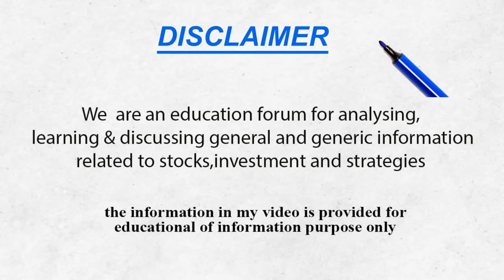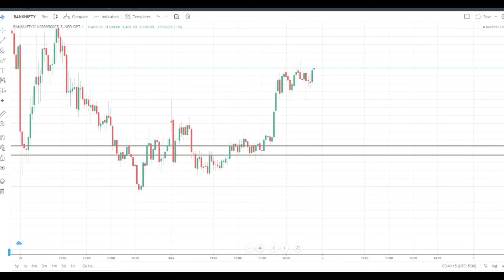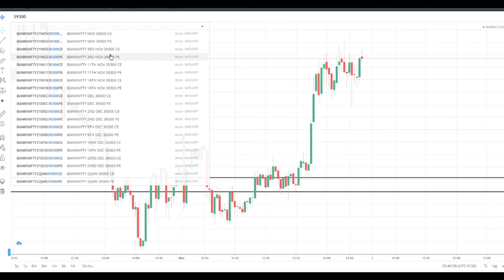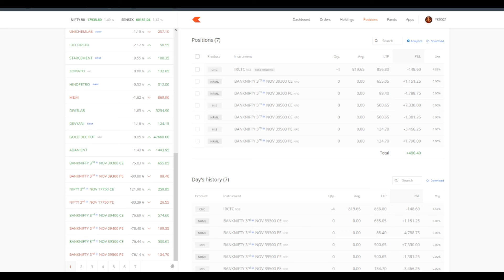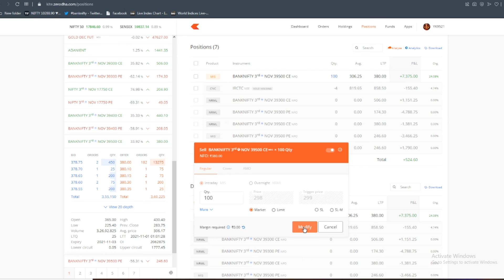Learn From Mistake | Intraday Profit | Banknifty Live Intraday Trading | 01/11/21